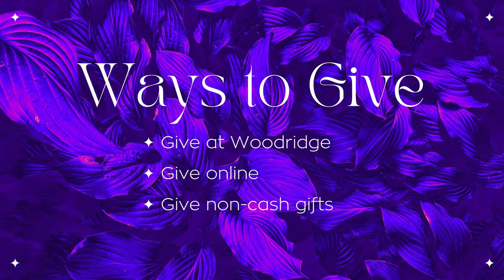Woodridge Saturday 5 pm Service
Woodridge Church exists to honor and glorify God by helping people experience an authentic and growing relationships with Jesus and others. We are a bunch of imperfect people who desire hearing from God and believing it into action.